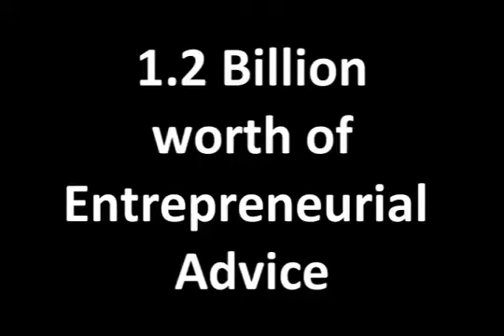Soaring Success DVD. Media Man. Greg Tingle clip. (For educational purposes).